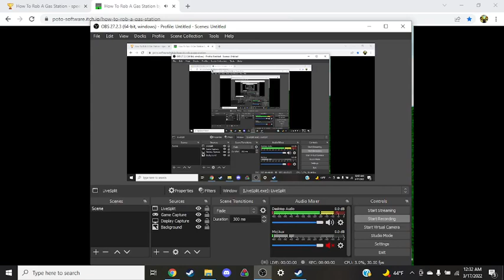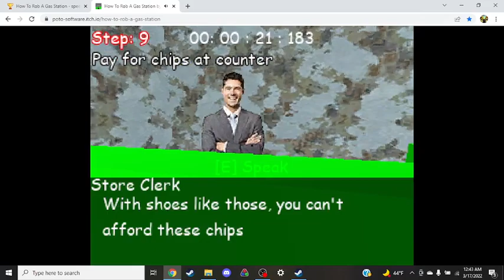How To Rob A Gas Station All Endings% 22 Endings (First World Record) (Former WR) in 13:12.233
So this run has 22 Endings to complete and I complete them in this order

True Ending
Glitch Ending
Good Ending
Blow Up The Gas Station
You Bastard
Plains Ending
New Bad Ending
Gamer Chip%
Escape The Police
Poor Ending
President of the Universe
Kill That Bitch
Together Again
Cope and Seeth
Float Off Platform
AIDS
Fall Off Platform
DMCA
Rat King
Rat Death
Rat Chips